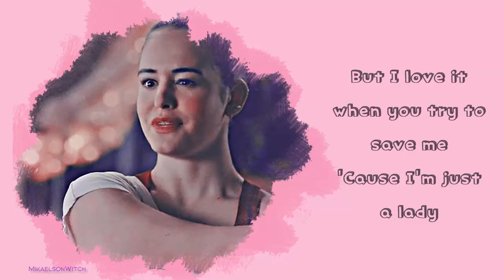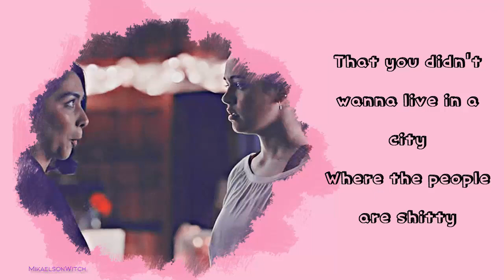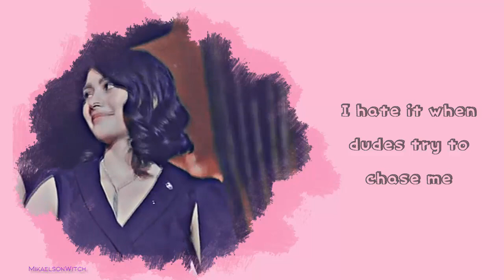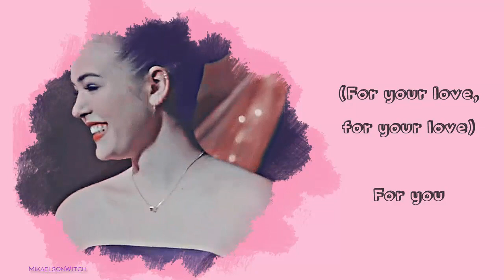1950 (Lyrics) - King Princess || Posie (Legacies)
Coloring credit : bloodsisters